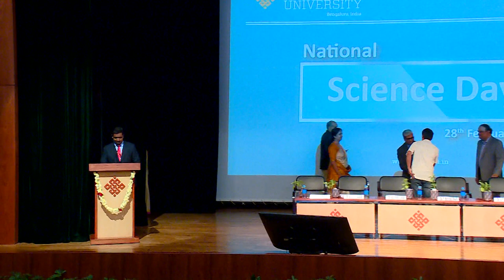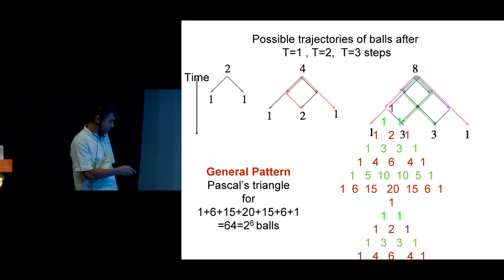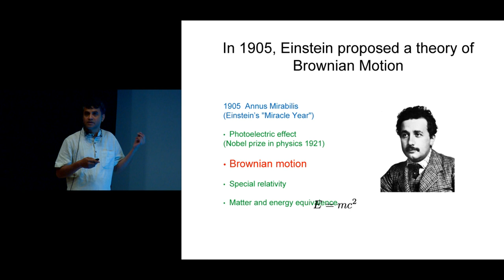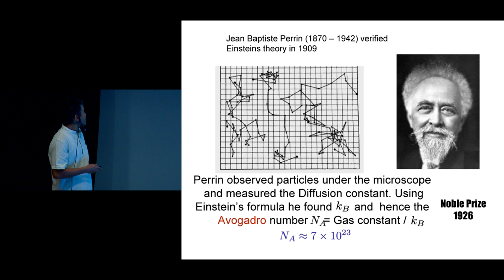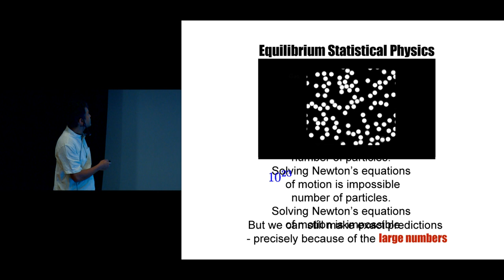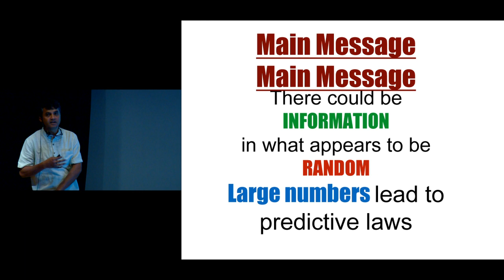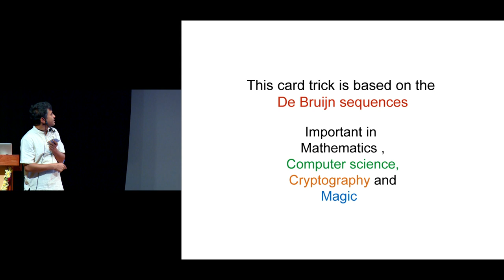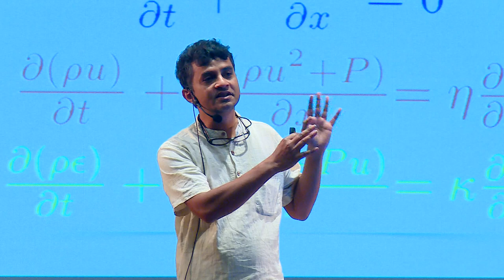Order and patterns in randomness by Abhishek Dhar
Einstein Lectures

Order and patterns in randomness

Speaker: Abhishek Dhar (ICTS-TIFR, Bengaluru)

Date: 28 February 2020, 09:30 to 10:30

Venue: Kuvempu Auditorium, C V Raman Block, REVA University, Bengaluru

The talk will describe how physicists and mathematicians find hidden patterns and information in apparently random looking events. I will try to do this through the examples of the Random Walk, Brownian Motion,  many particle systems in Statistical Physics, and finally a card trick.